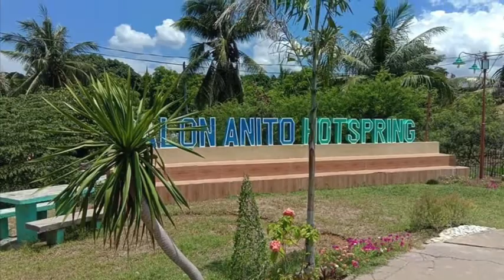Halina at ating pasyalan ang Balon Anito na bulkan | MARY G's CHANNEL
Halina at ating pag mas dan ang Balon Anito

Balon Anito Hot Spring is a a natural site to spend your relaxation, rejuvenation and exploring at the same time.